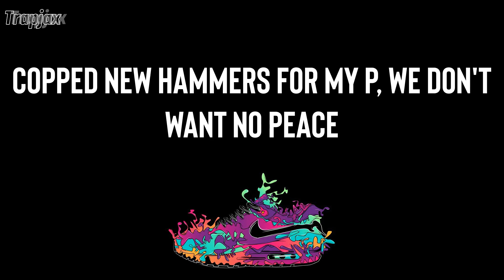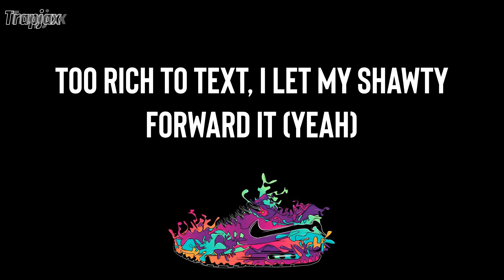Gunna - pushin P (Lyrics) | (Wheezy outta here)